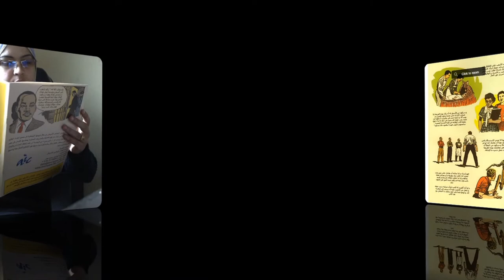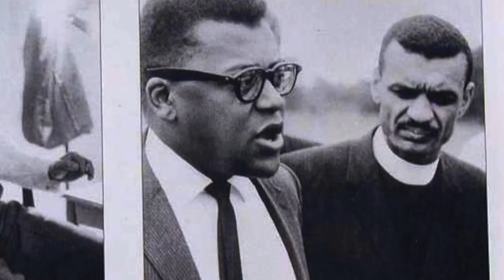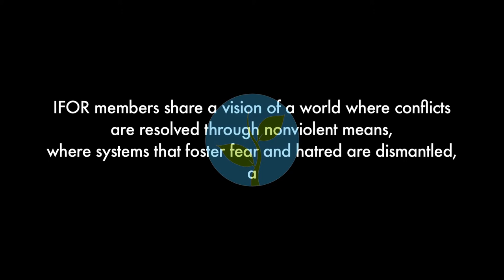IFOR Documentary Film Overview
"Living History - How The International Fellowship Of Reconciliation Has Influenced Social Change Around The World."

In 2010, Gregory & Stuart began their most ambitious I.F.O.R film project to date which they want to complete by the end of 2011, entitled: "Living History - How The International Fellowship Of Reconciliation Has Influenced Social Change Around The World."

We want to tell the I.F.O.R story. Which will be a carefully woven mix between documentary, feature film and actuality, with stories coming from the vast range of I.F.O.R members themselves, presented in an engaging and creative way while also co-operating with volunteer actors to recreate some of the key moments in I.F.O.R History.

We want the film to reach the broadest audience possible and want to include subtitles in Spanish, French, English and any other relevant languages. We also feel that the film should not just represent European, United States or be male centered; it must include footage and stories from Africa & Asia and it must highlight the great "Women of FOR," and the Women's Peacemaker Program's work (WPP).

It is also our wish to also interview Lili Baxter and Hansuli Gerber.

We will also produce short segments to honor Hildegard Goss-Mayr, Jean Goss (We have old film of Jean and will translate it in several languages), Alfred Hassler, Thich Nhat Hanh, Richard Deats, Muriel Lester, Diane Nash, Lili Baxter and John Lewis.

News Flash! On March 17th, 2011 Thich Nhat Hahn "Thay" agreed to appear in our film and we would like travel to Plum Village in France this June with Laura Hassler to film the segment on Alfred Hassler and "Thay's" involvement with FOR, Alfred Hassler and Martin Luther King Jr.

The film has and will continue to be filmed in High Definition (HD) with 35mm motion picture 'film look' and use 'DigitalStorytelling', 'cartoon' effects, animations and other modern techniques as well as feature great original and Creative Commons music.

We would also like to have digital copies of any historically relevant IFOR photos (scanned and emailed at the highest resolution possible) for the films "digital story" segments.

We see raising awareness about I.F.O.R, the sharing and suggestion of untold stories, assistance with filming locations, volunteer actors and translators in your respective countries as absolutely essential in the successful completion of this film. Our final goal is to send the film to film festivals, to preview the film in small theaters and to have the various BGA's staging "film preview" nights in their respective countries.

Producing a film is very time consuming and of course costs money. To date we have self funded the film's production and feel that this film is important to our movement BUT...

This film CANNOT be completed without the I.F.O.R Global Community, BGAs', Committees, fellow filmmakers, facebook and twitter friends' involvement to support our vision and our mission through Pre-Sales of the DVD.

To produce the film we will need to Pre-Sell a minimum of 700 to 800 DVDs.

We will only begin production once we receive: A commitment from the various BGA's to purchase a minimum of 700 to 800 DVD's and Secondly the Pre-Payment of the DVDs.

You can support the film by first emailing us to tell how many DVDs you or you group would like to pre-purchase via PayPal (an eBay company) by visiting ifordocumentaryfilm.com

We can succeed with this worthwhile project if we all come together to spread the word to all of our friends

Thank you and hope to here from you soon,

In Peace,

Gregory & Stuart

Creative Commons music by Fonogeri. Tracks used: 'Acacia', 'Silent Masters', 'Enthusiastic'.